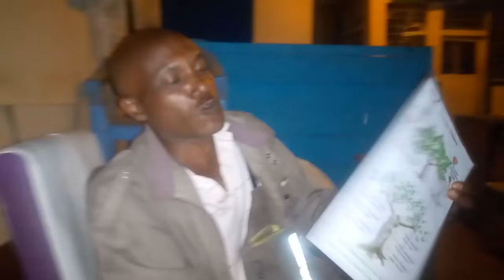MTI NI DAWA 😀😀😀😀 !!!!